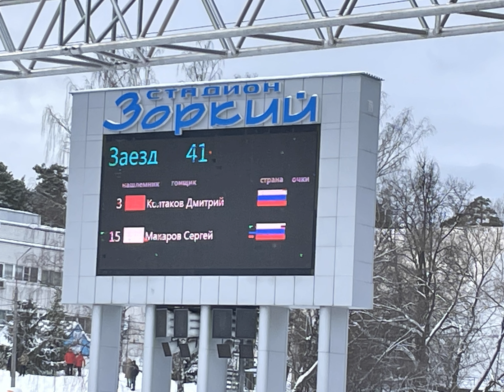Финал чемпионата России по спидвею Красногорск 18 февраля 2024